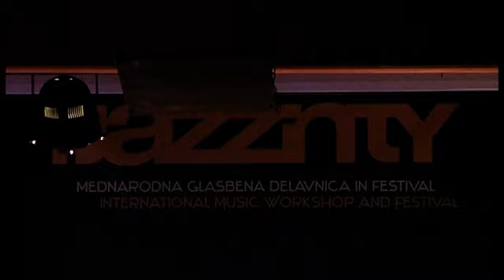Vid Jamnik kvartet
NOVO MESTO - Mladi slovenski vibrafonist Vid Jamnik velja za enega izmed najbolj talentiranih mladih glasbenikov v tem delu Evrope. Tokrat je nastopil na odprtju letošnjega mednarodnega festivala in delavnice Jazzinty.